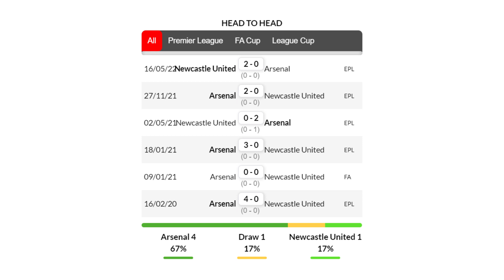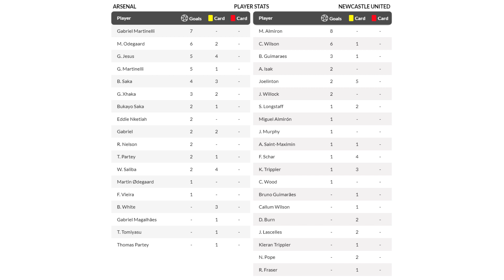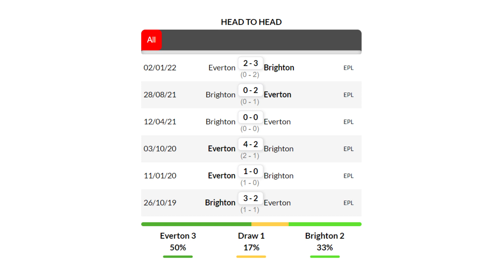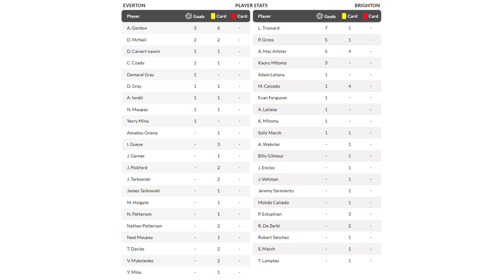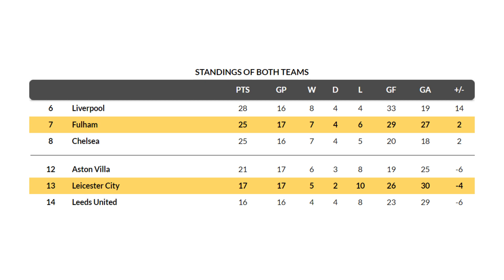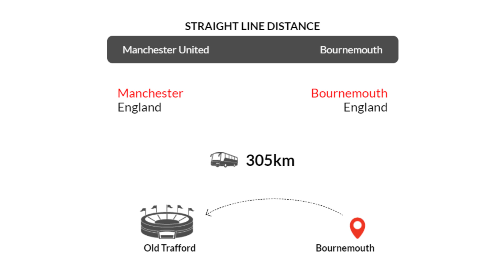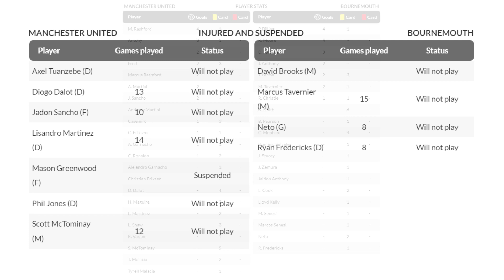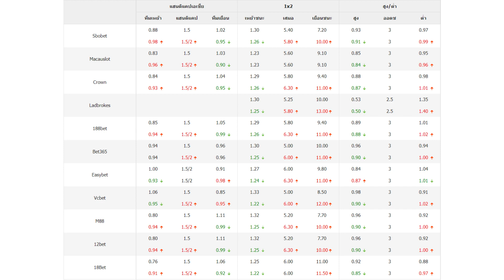วิเคราะห์บอลวันนี้ | By ทีเด็ดฟุตบอล เหลาร้อยหลา | วันอังคารที่ 3 มกราคม 2566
วิเคราะห์ทีเด็ดบอลวันนี้ ทรรศนะบอล ฟันธงทีเด็ดบอล ที่น่าลงทุน
วิเคราะห์ วิจารณ์ บอลเต็ง บอลสเต็ป ที่น่าสนใจ
วันอังคารที่ 3 มกราคม 2566
00:00 | INTO
01:28 | 02.45 อาร์เซน่อล - นิวคาสเซิ่ล
07:04 | 02.45 เอฟเวอร์ตัน - ไบรท์ตัน
12:06 | 02.45 เลสเตอร์ ซิตี้ - ฟูแล่ม
16:37 | 03.00 แมนฯ ยูไนเต็ด - บอร์นมัธ